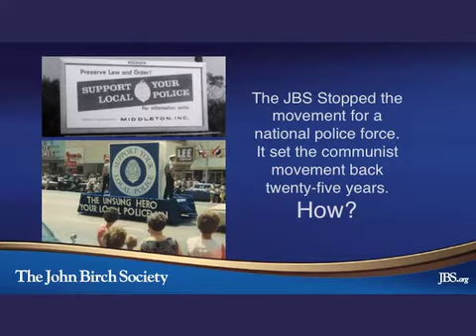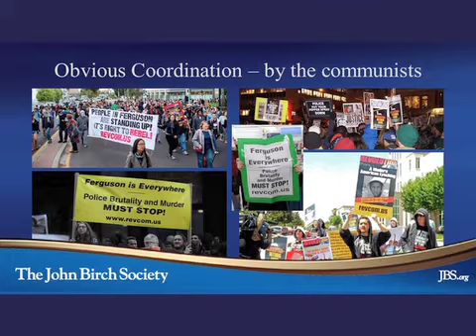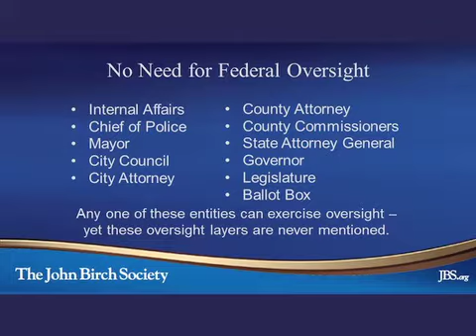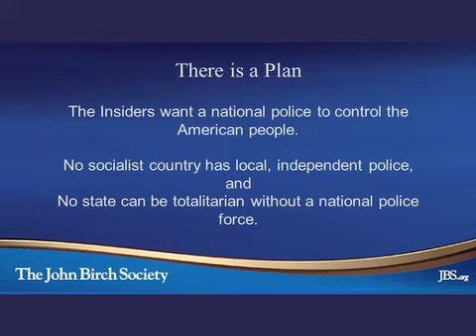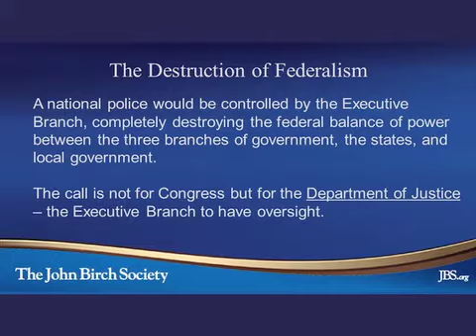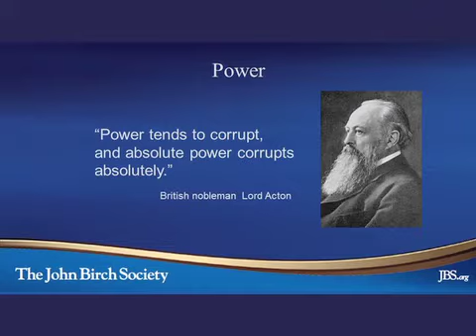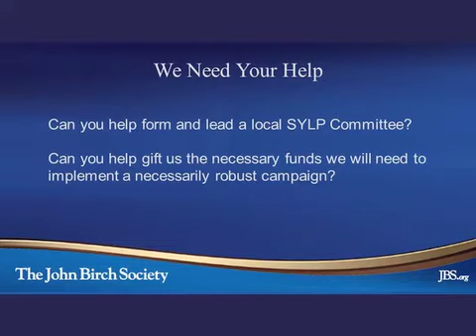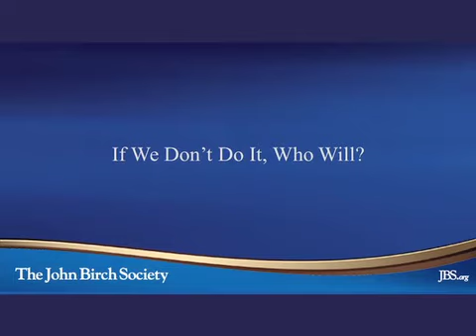Support Your Local Police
Hal Shurtleff at Windham Library, NH